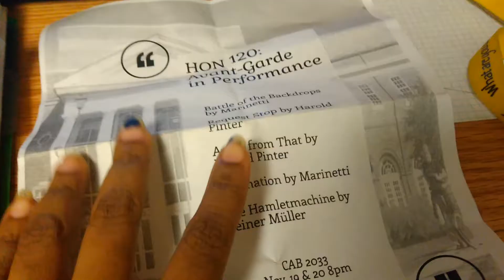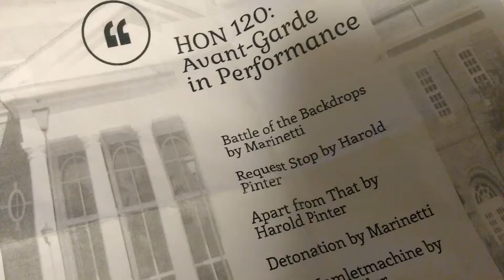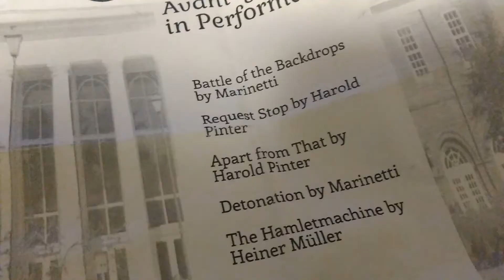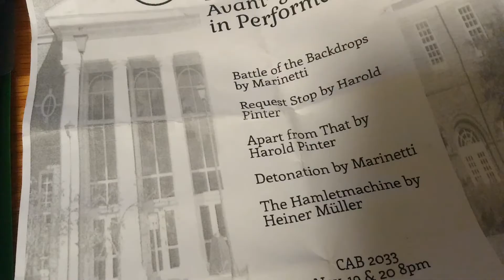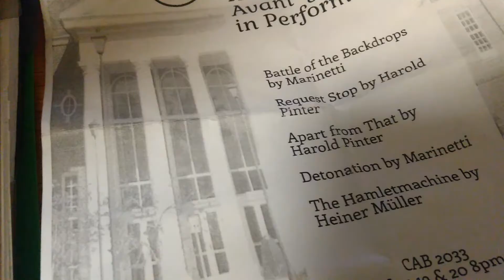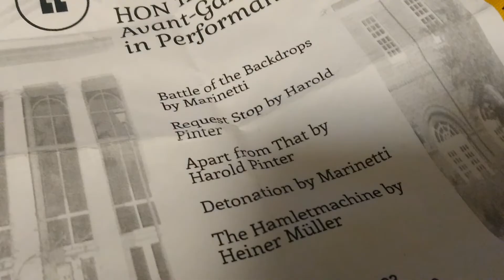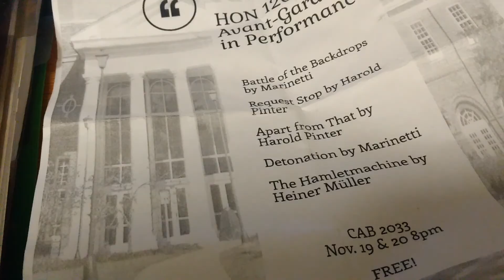Vlogmas Day two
Avant-garde in performance play review.